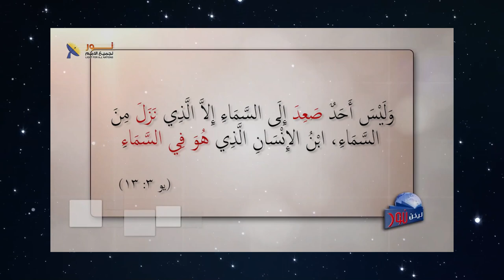593 لو أراد الله أن يأتي إلينا فكيف تريده أن يأتي؟